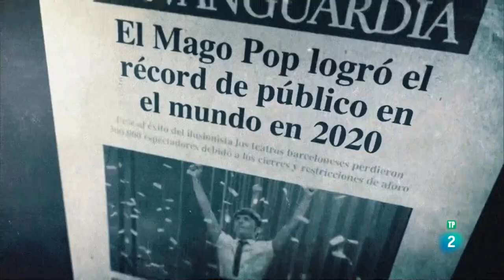La 2 "Punts de Viste" - EL MAGO POP debuta en Broadway y compra un teatro es Branson, EEUU